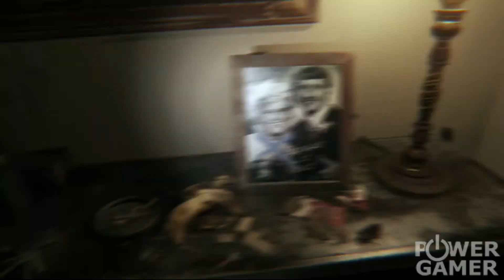P.T. Silent Hills - Snabbtitt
Joakim och Daniel plågar sig själva med något av det läskigaste vi sett i tv-spelsväg på otroligt länge.